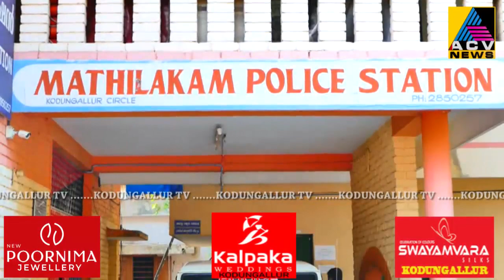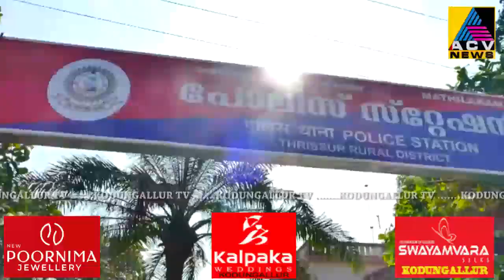എം ഡി എം എ യുമായി രണ്ട് യുവാക്കൾ പോലീസിന്റെ പിടിയിലായി.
മാരക മയക്കുമരുന്നായ എം ഡി എം എ
യുമായി രണ്ട് യുവാക്കൾ പോലീസിന്റെ പിടിയിലായി.